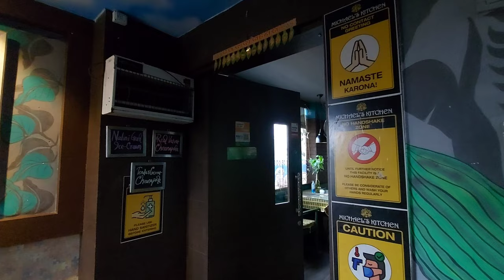MICHAEL'S KITCHEN TOUR | UNIQUE FOOD NAMES AND THEMED AMBIENCE. 💕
Recently I visited Michael's kitchen for the kabab and biryani festival which was held between 22nd October to 7th November 2021.
Coming to the Chef, who is the owner of the restaurant too, an absolute blissful man, with great personality. 💕
Here's a short tour of Michael's Kitchen for you all, I've added every clip and videos I could. Have a look and enjoyyy!! ❤
Michael's Kitchen Bhubaneswar.
Chef Michael.
Restaurants to visit in Bhubaneswar.
Best food in Bhubaneswar.
Unique food names.